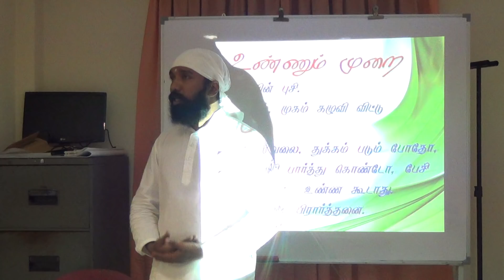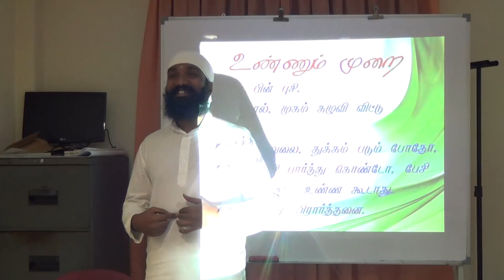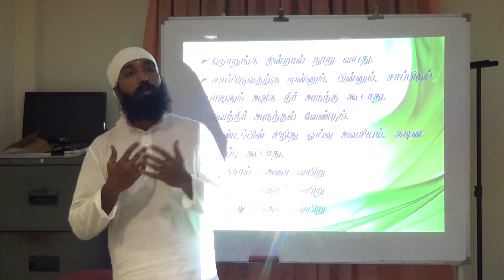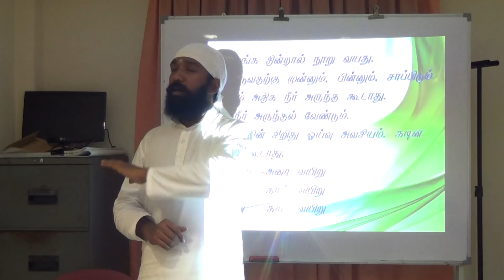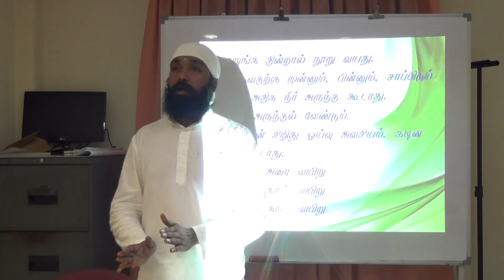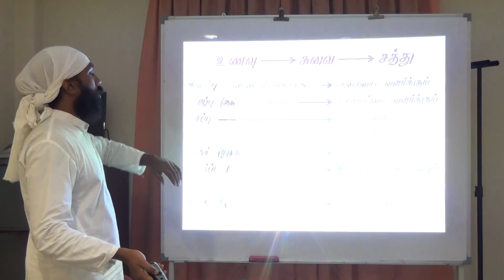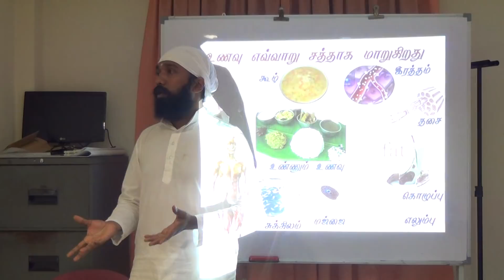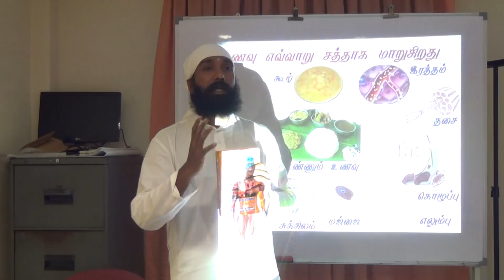பகுதி-7,வள்ளலார் மூலிகை உணவு-சாது ஜானகிராமன், வள்ளலார் மிஷன்,Vallalar Herbal Talk-Part 7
பகுதி-7,வள்ளலார் மூலிகை உணவு-சாது ஜானகிராமன், வள்ளலார் மிஷன், திருவண்ணாமலை,Vallalar Herbal Talk-Part 7

Arutperunjothi vanakam,vallalar herbal talk and Spiritual satsang @ Malaysia, by sadhu Janagiraman from vallalarmission ,Thiruvannamalai

அருட்பெருஞ்ஜோதி,வடலூர், திருஅருட்பா,வள்ளலார் ஆன்மீக சொற்பொழிவு